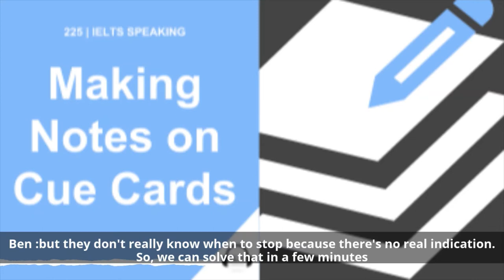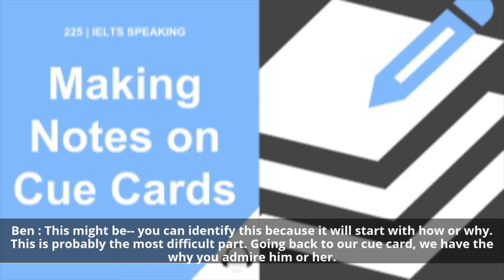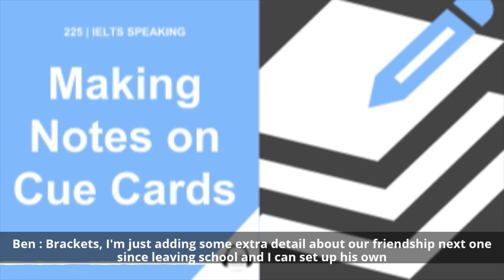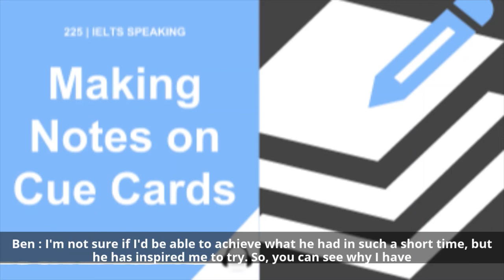Making Notes on Cue Cards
What notes should I make for IELTS Speaking Part 2?

This is a very important question because learning how to prepare your answer in the one-minute preparation time can help you to achieve a high band score. Many IELTS teachers simply tell their students that they need to write as much as possible in that one minute, but this is not particularly helpful and can cause great stress, as you start panicking about not having written enough. In this article, I will show you that you do not have to write much, it’s about the quality of your words, not the quantity. I will also look at what you can do to try to achieve a high band score.